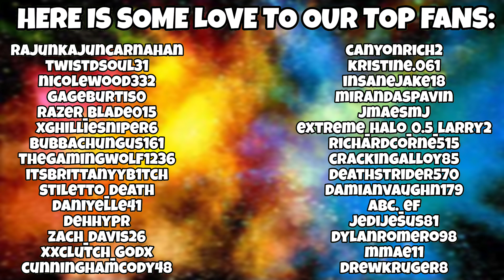Injusice 2: Crazy TV Special #8 - Loser has to use the Winner's Character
In the 8th Special of Injustice, Who ever loses has to use the Winner's Character in the next round??? Who do you think wins the most?